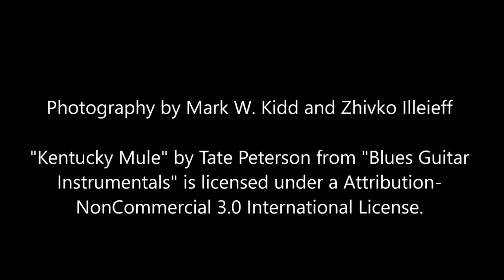Tanglewood Trail Concept - Segment 1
The first segment of the Tanglewood Trail begins at a large parking area which also serves the Little Shepherd Trail and the Pine Mountain Trail along Highway 119.

This segment then proceeds along the historic wagon road which early European settlers of the area used to cross Pine Mountain. The wagon road offers several points which might be developed as overlooks. It also offers opportunities to develop interpretive materials about the history of Native American history in the area, its European settlement, and natural history of the county. Given regional interest in genealogy, this portion of the trail would lend itself to interpretive material about early families and ways of life in the area.

This portion of the trail is already fairly well drained and graded. Visible historic features include stone retaining walls. The bottom portions of this segment pass through an area which has been quarried for limestone as well as a portion of “Limestone Drive,” which is designated County Road 1177.

Produced by Handbarrow for the Letcher County Convention and Tourism Commission.